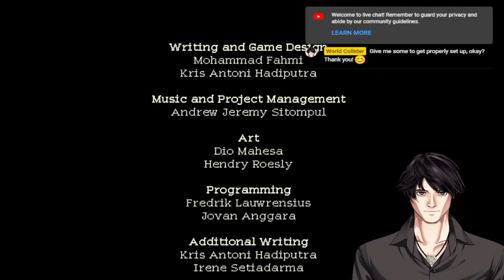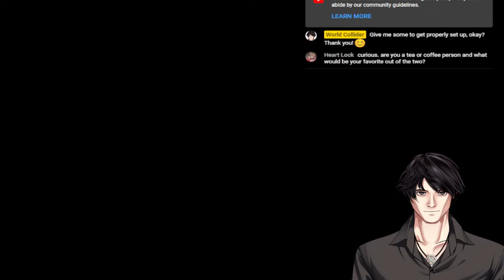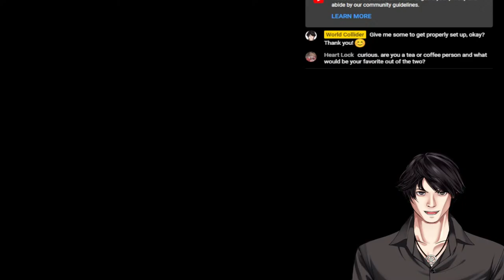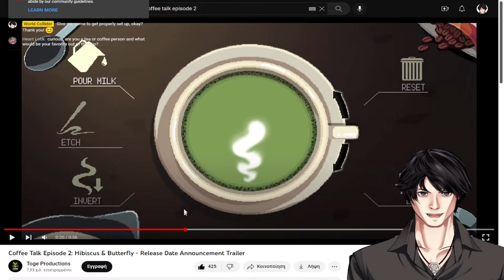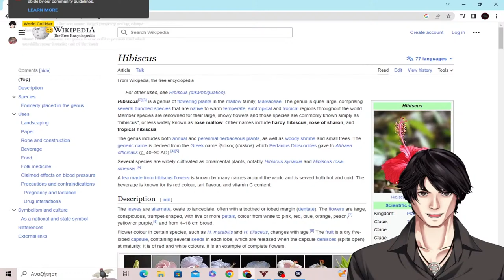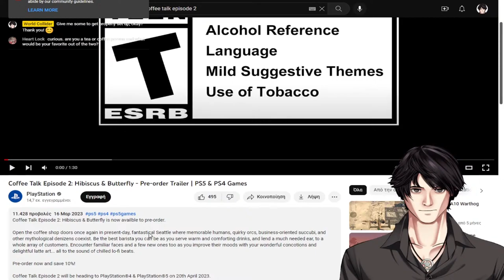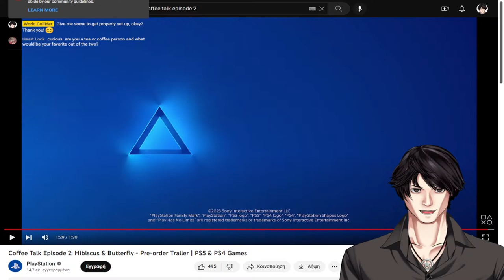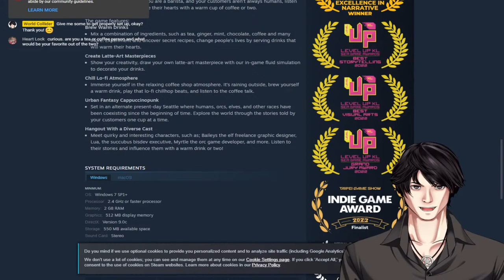[Coffee Talk Finale] Tonight, we see exactly how deep a cup of coffee is!